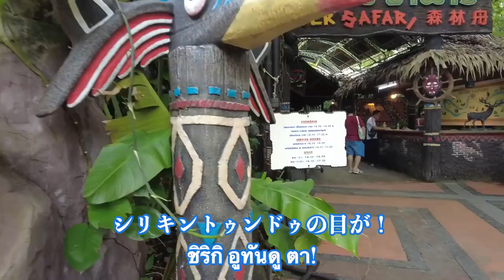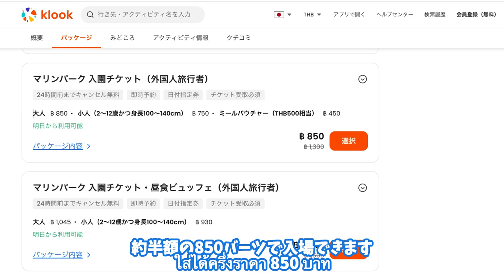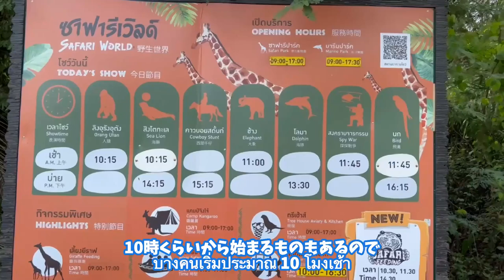タイ旅行の大人気スポット！バンコクサファリワールドの楽しみ方！[Safari World Bangkok]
タイのバンコクにあるサファリワールド！
たくさんの動物たちとこんなに近い距離で触れ合えるとタイ旅行に大人気！
アクセスやチケットの購入方法、割引など初めて行く人のための情報を後半に載せています
ぜひタイの観光の参考に！☺️

🥭マムアンツインズchでサファリワールドの魅力を更に紹介！

klook初回限定割引コード【A9F9YN】
または下記URLから↓

撮影にご協力頂ける企業,飲食店様を募集しております。
下記メールアドレスからご連絡ください💌